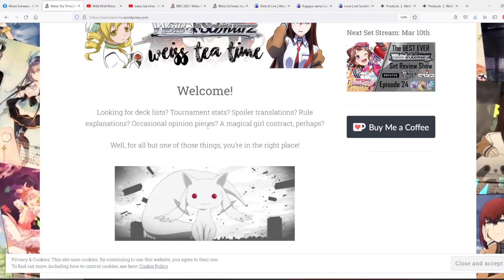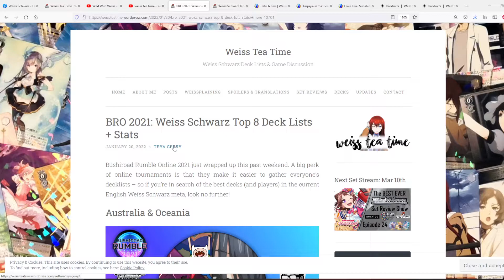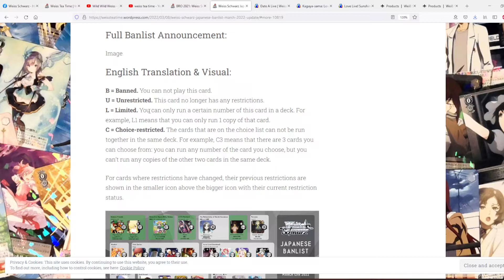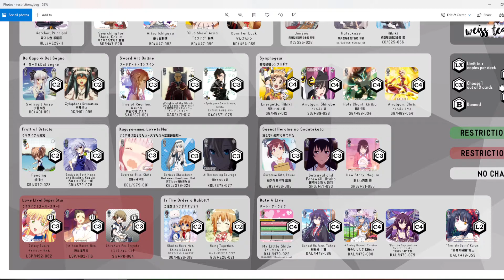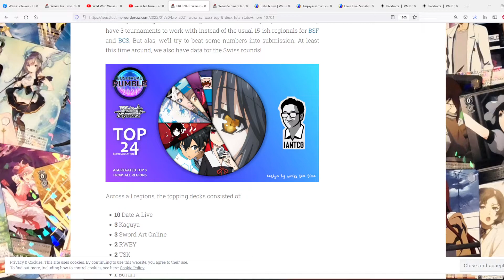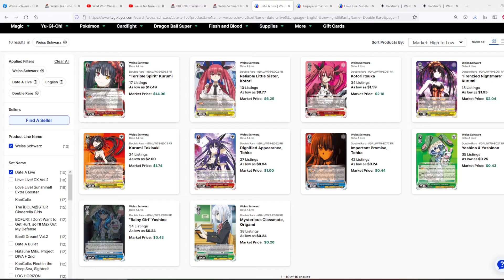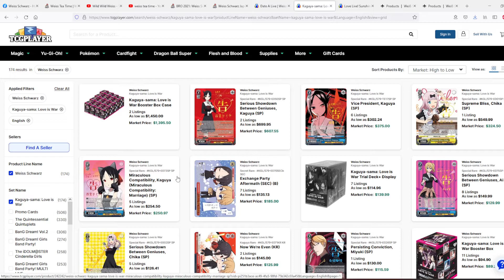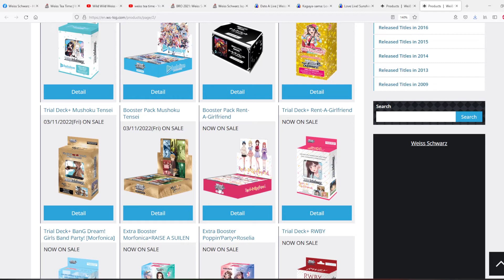Weiss Schwarz Ban / Restriction List on 3/11/22 - What Sets Will Be Hit? Which Sets Will Benefit?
Depending on your point-of-view, this could be welcome news.

Weiss Schwarz English has announced a coming ban / restriction list to promote a healthy tournament environment. What sets will see restrictions? Prices should drop on single cards but I believe sealed booster boxes will still be fine. Date A Live and Kaguya-sama: Love is War are likely candidates for restriction. This should mean good news for Mushoku Tensei.